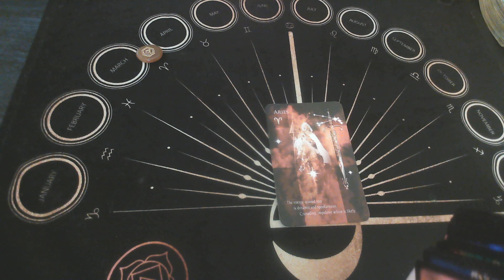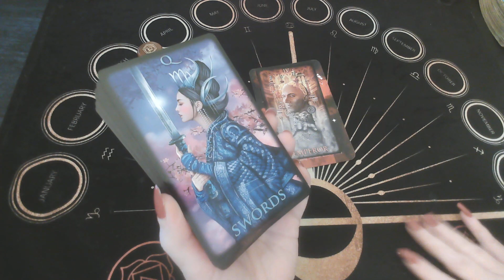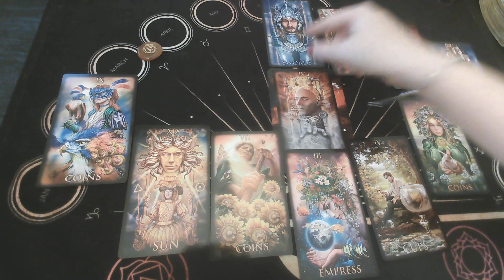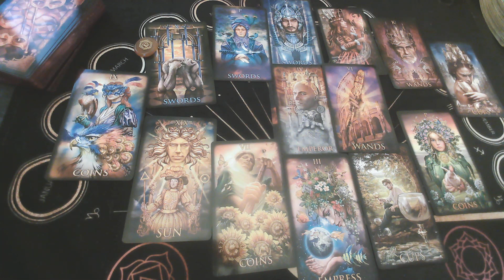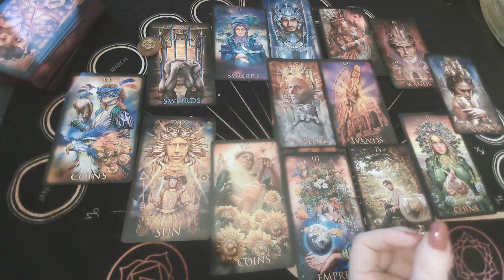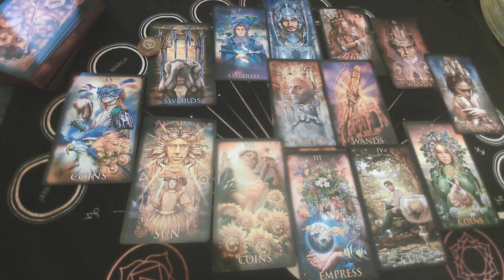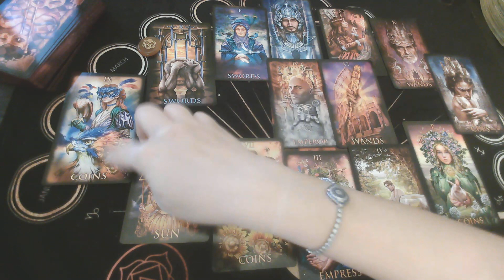ARIES: "MORE POWERFUL THAN EVER BUT SOMEONE IS CRYING OVER A CONNECTION" MAY 2021 (HOROSCOPE SPREAD)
ARIES HOROSCOPE SPREAD MAY 2021

$15 monthly subscription to access all monthly Extended:
The link below includes extended videos:
You can choose to buy individual, or a subscription each month.